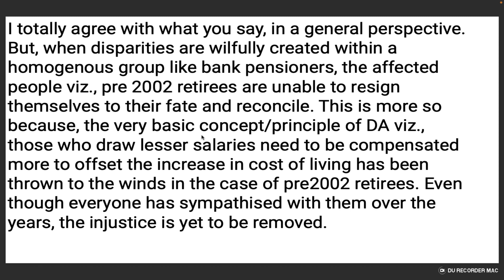pre 2002 retirees are unable to resign themselves to their fate and reconcile